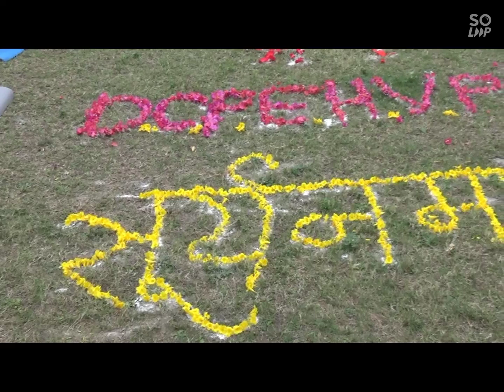Suryanmskar by Degree College of Physical Education, Amaravati's Students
Suryanaskar With Prayer and Mantras

Shree Hanuman Vyayam Prasarak Mandal, Amravati

Girls Teem
1. Pooja Jire
2. P. Malleswari
3. G. Vencateshwari
4. Sakshi Payghan
5. Sakshi Kadu
6. Namrata Belkar
7. Kiran Bhujade
8.Mitali Gangathade
9. Ashwini Kajale
10. Ashwini Kajale